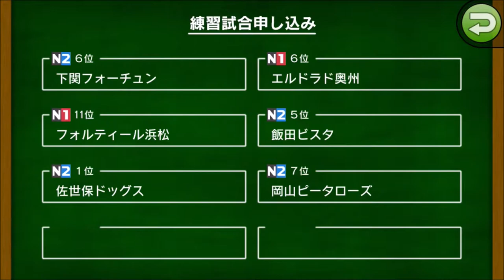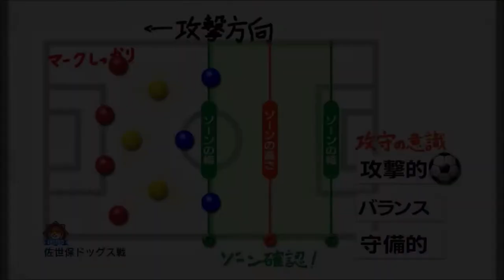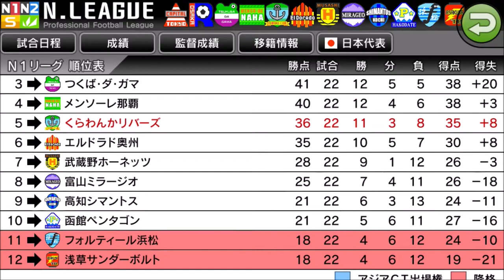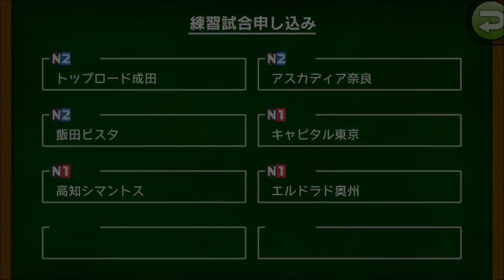【カルチョビットA 】8年目の年末 チェスト鹿児島 佐世保ドッグスとの練習試合【サッカークラブ育成ゲーム：女子選手補強縛り #235】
そして9年目の年越し

‹前提›
1. 補強は女子選手のみ。安い年俸の選手を優先的に獲得
2. 基本的に「攻撃」戦術。カードをいっぱいもらいやすいと聞いたので
3. 相手の力に応じて出場選手をローテーション
4. FWは今はくるみ頼りだが、複数のポイントゲッターを作る